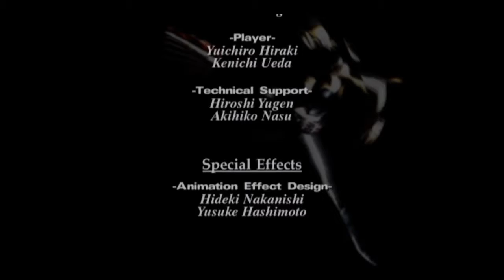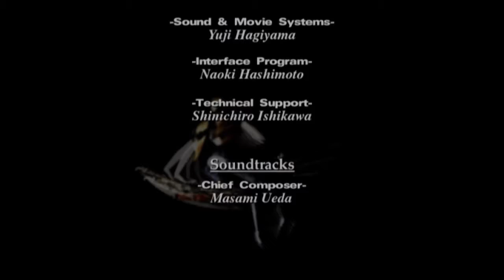Devil may cry walkthrogh ENDING